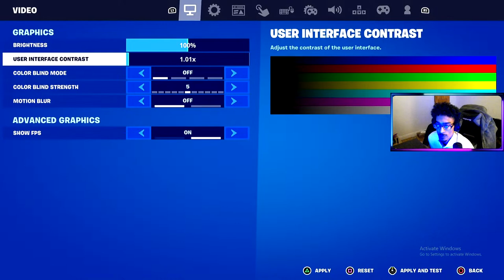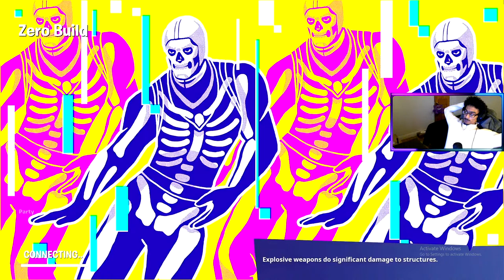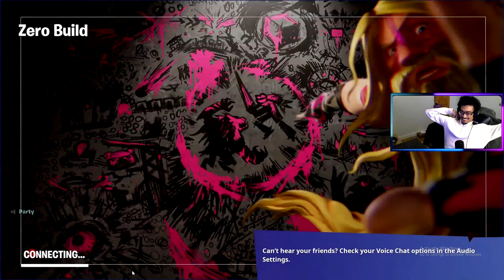🔴PB&J PLAY FORTNITE !!! AUTO-LOCK PISTOL?!!!!!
Check me out, I'm live! If you're new to the channel, please be sure to leave a like and subscribe. if you like what you see be sure share it with a friend and tell somebody you love. Hope to see you again :)